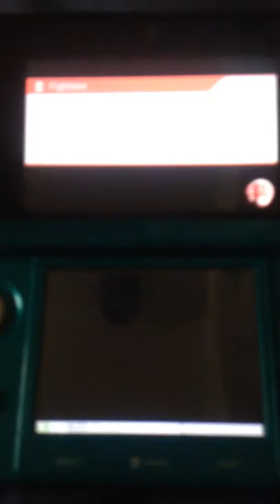Super Smash Bros 4 Ness Aerial Combat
It was a close fight all around. The air combat on Ness is pretty damn good i must say. I should play him more often.